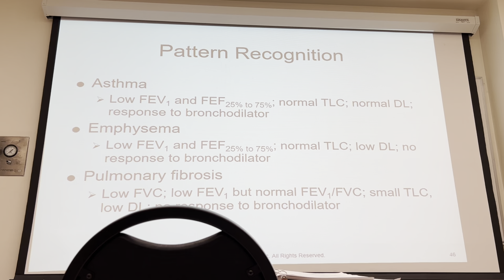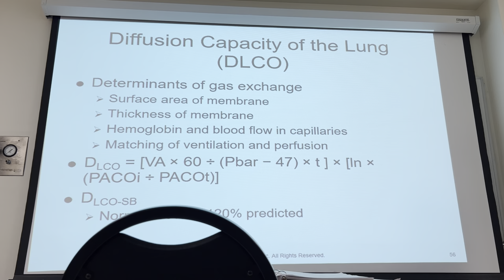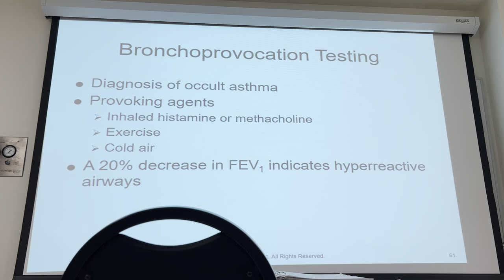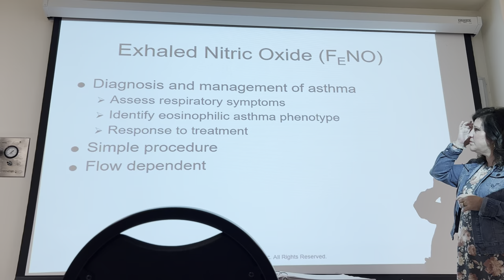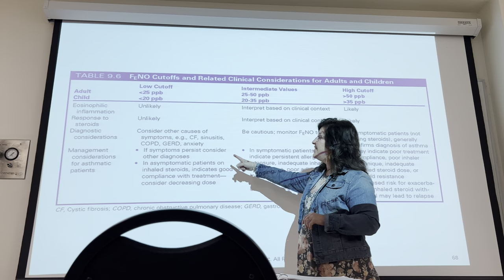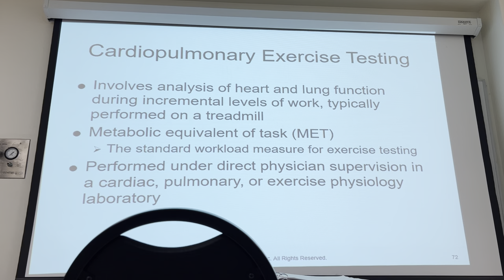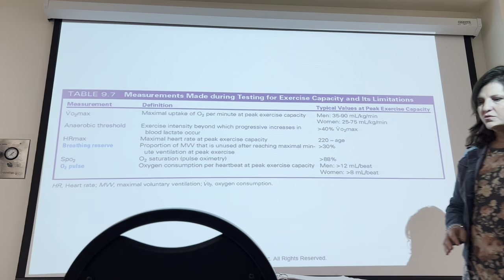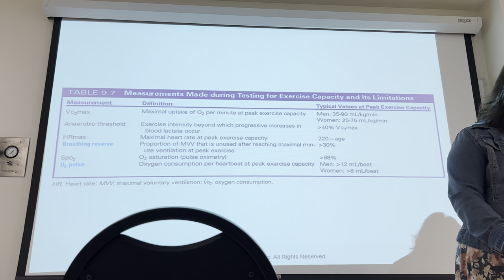Diagnostics PFT ch 9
end of chapter 9 slides on PFT's 09/06/22